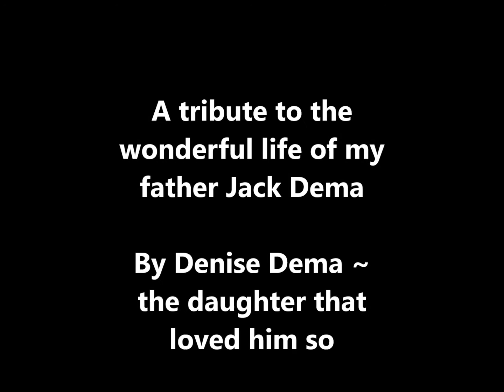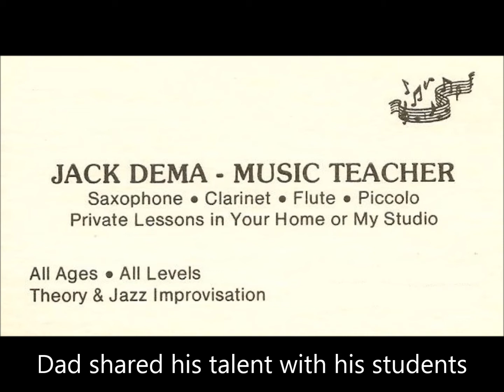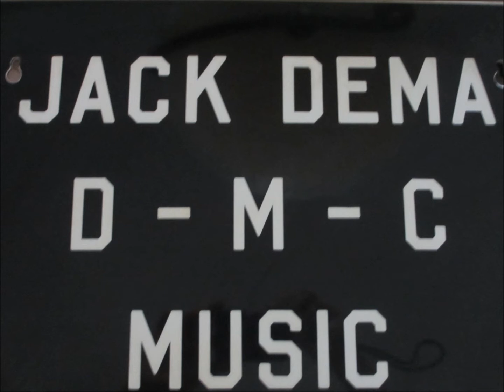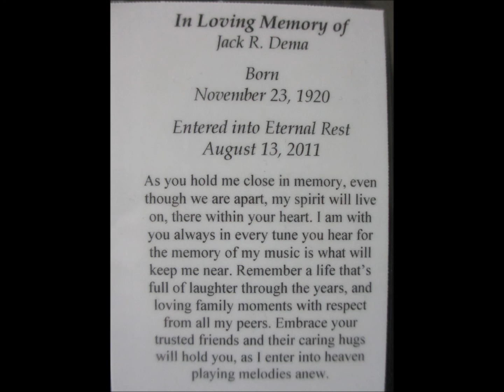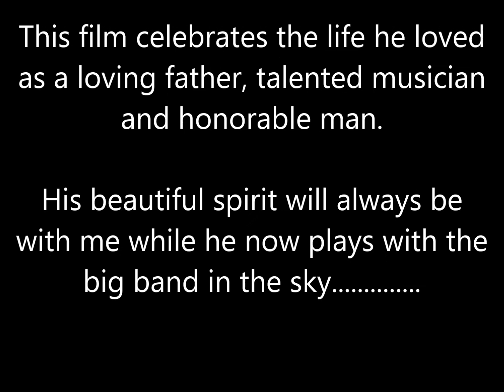My Father Jack Dema's Legacy and Tribute Video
Honoring the great musical career and personal life of my wonderful father Jack Dema. All music in this tribute was played live just for me by my father late in his life on his sax and flute to some of my favorite songs. So grateful for my fathers musical influence and fatherly love that has truly enriched my life. His beautiful spirit lives within me always. XOXO